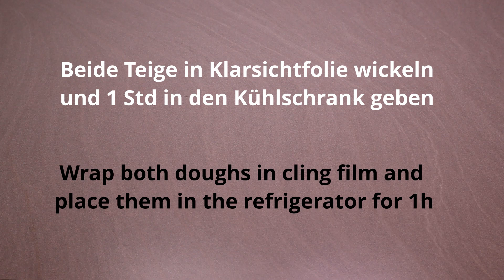Two colored heart cookies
Zweifarbige Herzkekse. Geschenkidee für den Valentinstag.
Beötigt werden Mini- Herausstecher. (Durchmesser ca 1,5-2 cm)
Rezept:
2 Teige:
Heller Teig:
240 g Mehl
150 g kalte Butter
80 g Puderzucker
1 TL Vanillezucker
1 Prise Salz

Dunkler Teig:
200 g Mehl
40 g Kakaopulver
150 g Butter
80 g Puderzucker
1 TL Vanillezucker
1 Prise Salz

Den Teig 1 Std in den Kühlschrank geben
Die Kekse im vorgeheizten Ofen bei 180 Grad Umluft 8-10 min backen.

Tipp: Den Teig möglichst zügig ausstechen. Ansonsten kann es passieren ,dass er zu warm und klebrig wird und es schwer wird auszustechen.

Ausstecher in Herzform
Angewendete Kamera: Canon M50
Extralicht: Nanlite PavoTube II 6C
Manfrotto Stativ

Recipe idea for valentine´s day.

Recipe:
Light dough:
240 g flour
150 g cold butter
80 g powdered sugar
1 tsp vanilla sugar

Dark dough:
200 g flour
40 g cocoa powder
150 g cold butter
80 g powdered sugar
1 tsp vanilla sugar

Place the doughs in the refrigerator for 1 h.
180 degrees /air circulation 8-10 min in preheated oven

Herzkekse zweifarbigeKekse heartcookies heartbiskuits twocoloredcookies valentinstag valentinesday oh...lecker! oh...lecker